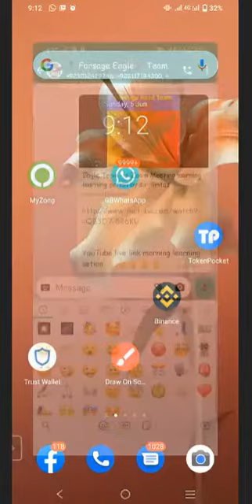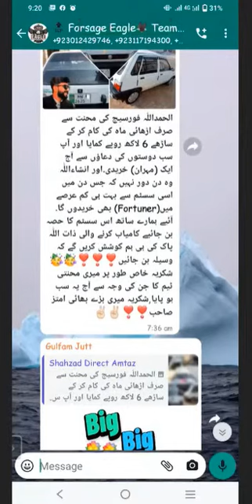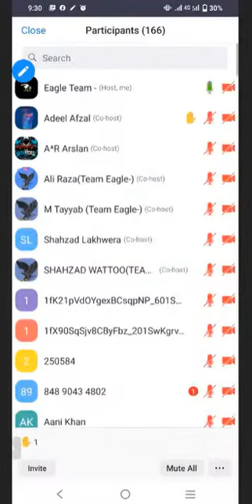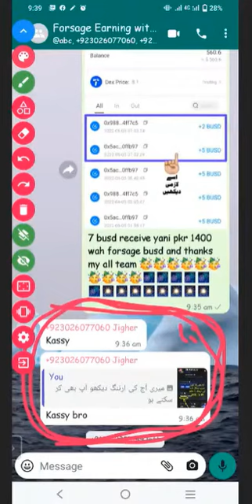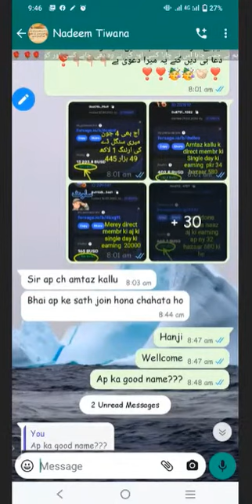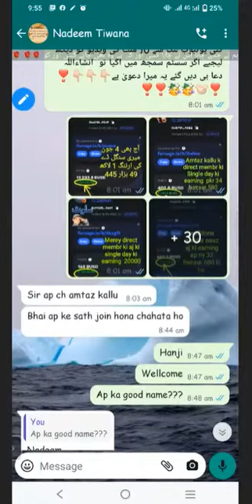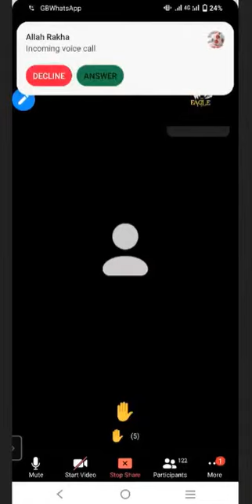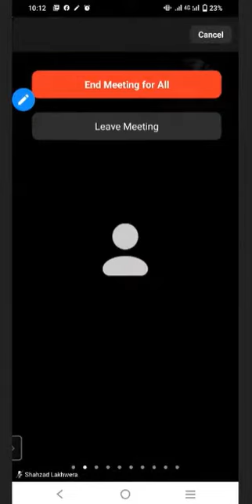Earn money with FORSAGE BUSD Learning Whatsapp Prospecting Zoom Meeting Amtaz Kallu 05 June 2022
Earn money with FORSAGE BUSD Learning Whatsapp Prospecting Zoom Meeting Amtaz Kallu 05 June 2022 Morning